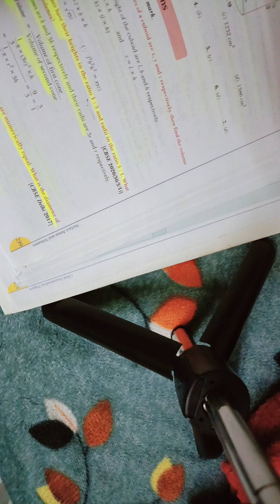IMp questions on SURFACE area and Volume class -10 maths